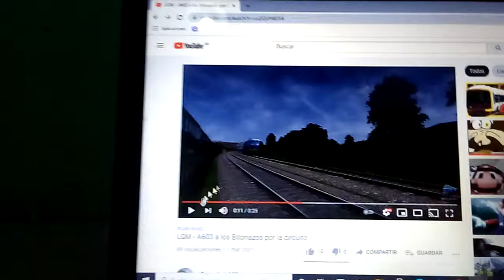LGM A603 A los Auto Bitonazos por la Circuito